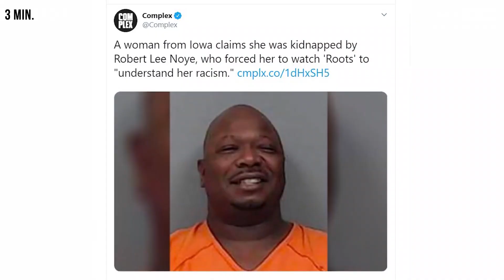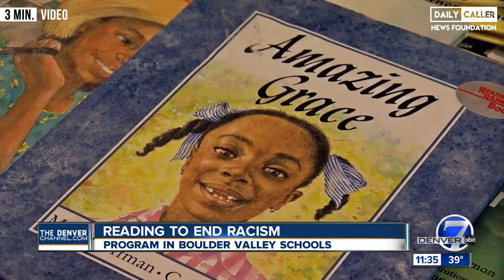Woman Kidnapped And Forced To Watch Roots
Ending racism one kidnapping at a time...